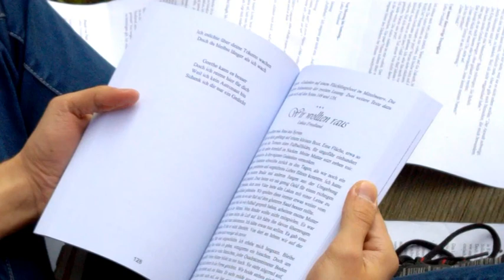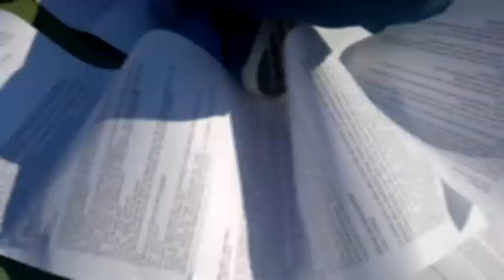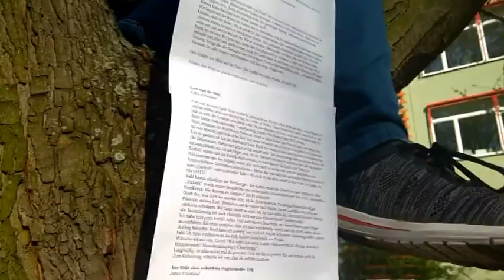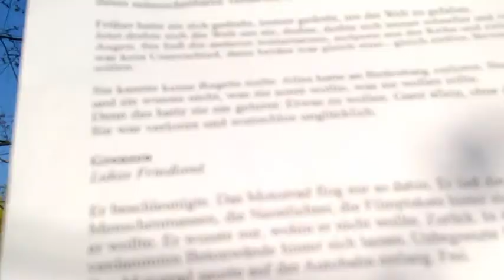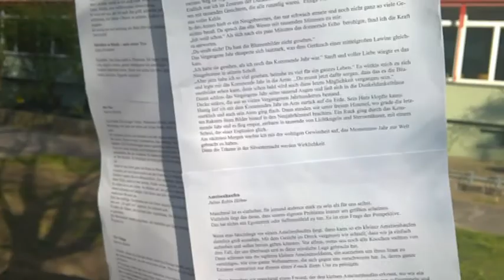Um uns an Dinge zu erinnern, die nie geschehen sind - Eine Anthologie der AG Kreatives Schreiben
Yeah, hier findet ihr nochmal den Link zu diesem mega coolen Projekt von der Voltaire-AG Kreatives Schreiben!